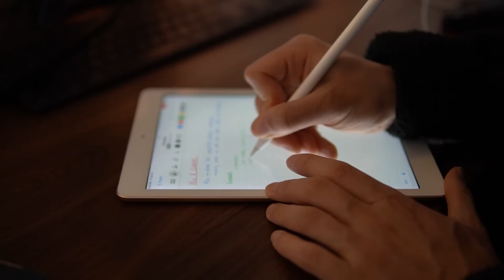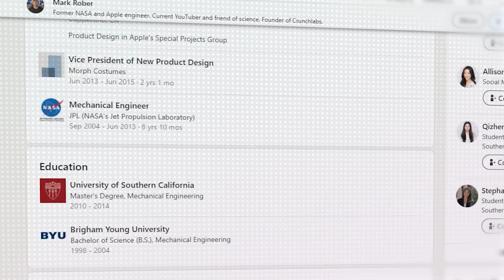Why I May Never Become an Apple Engineer...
If you’ve been watching my videos, you know that I’ve always had a goal of working at Apple as a Product Design Engineer. But, I recently I realized it may not be possible for me and here’s why…

TIMESTAMPS:
00:00 Intro
01:15 The Realization
06:02 My Time at Ecobee
09:54 Mark Rober
13:36 Choosing Your Future
14:34 Conclusion